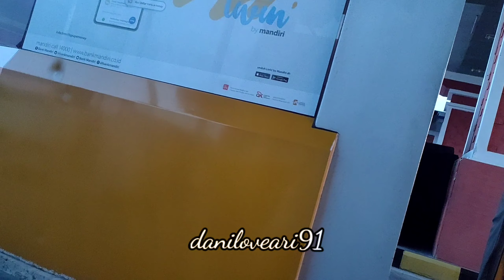BALI NOW - BALI KEMBALI - WISATA BALI DIBUKA - BEGINI KONDISI PANTAI BALI SEKARANG